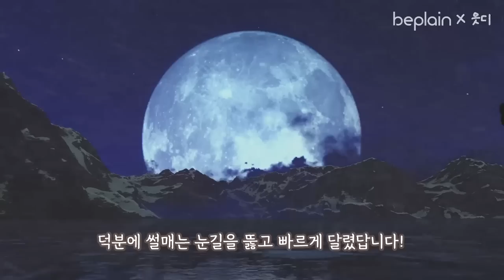연말에 착한일 함께해요🎄차별받는 동물에게 기부되는 기초제품 추천 [비플레인 레드코에디션]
*이 영상은 비플레인의 지원으로 제작되었습니다*

아참! 담요는 11/30까지만 증정한대요,
일찍 구매할수록 그림도 빨리 받을 수 있는 점 참고하세요!